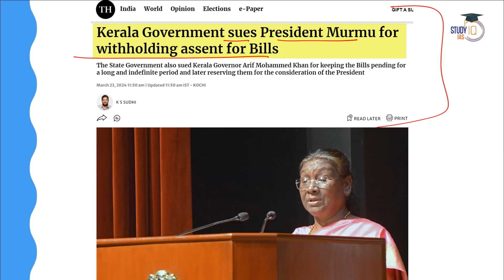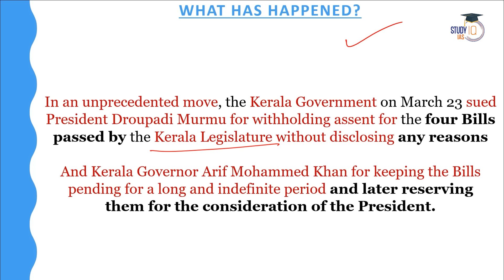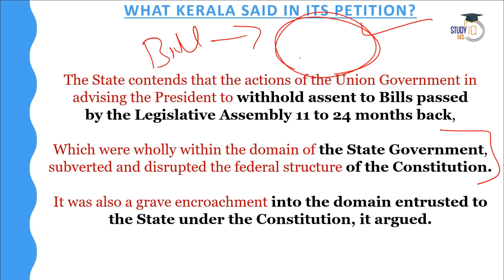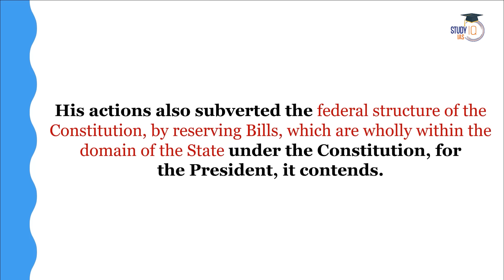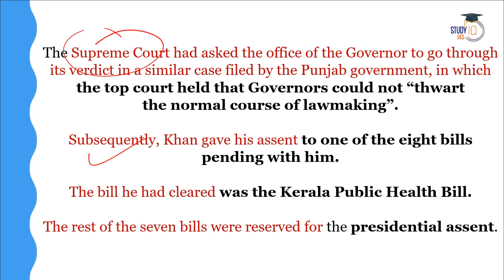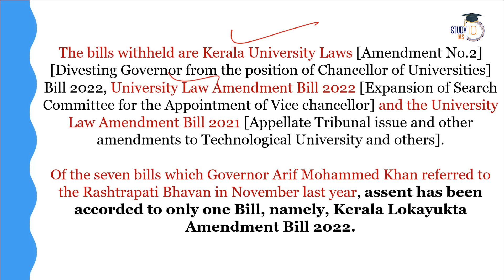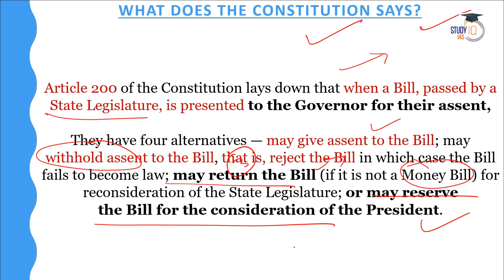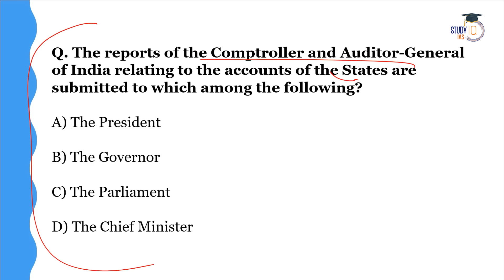Kerala Government vs. President Murmu Case Reaches Supreme Court: Constitutional Crisis | UPSC Mains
In this video, delve into the Kerala Government vs. President Murmu case, a constitutional crisis that has reached the Supreme Court. Analyze the legal issues, constitutional provisions, and political implications surrounding this landmark case. Gain valuable insights and prepare effectively for UPSC Mains with comprehensive coverage of this significant development.

UPSC IAS (Mains) PSIR Optional Live 2025 (Comprehensive) March Batch 2

Admissions Closing on 31st March, 2024 | Class Timing -1:00 PM